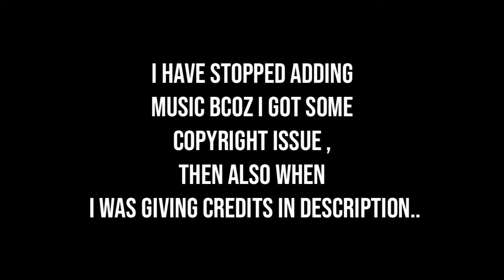DRAWING PAUL WESLEY ( THE ACTOR WHO ROLES AS VAMPIRE | ART#36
HEY GUYS ME CORSAIR HAS TODAY UPLOADED THE SKETCH OF PAUL WESLEY...

1. WHERE ARE U FROM?
2. ANS : INDIA
2. WHAT IS YOUR AGE?
3. ANS : 14
3. FROM WHICH TIME YOU HAVE STARTED YOUTUBING?
4. ANS : 2015
4. HOW WAS YOUR 2015 CHANNEL DELETED?

          MATERIALS USED
1. SHADING PENCILS
2. 2. DARK CD/DVD PENCIL
3. 3. MECHANICAL PENCIL

               SONGS USED
1.